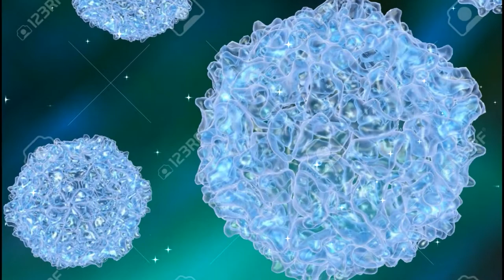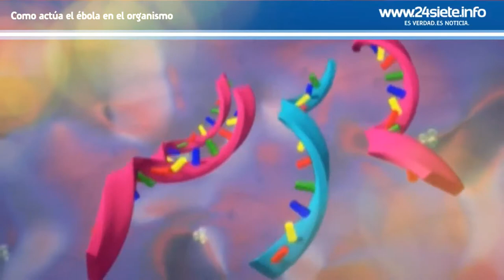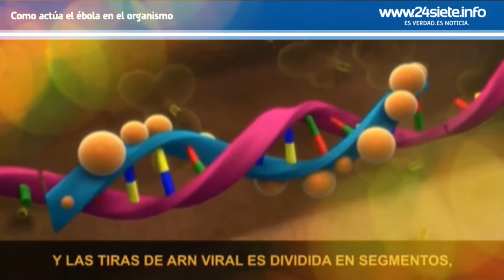VIRUS/Poleo,Rabia y Ebola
Hola Amigos De Youtube  Muy Buenas A todos!Hoy Hablaremos Sobre un agente infeccioso microscópico a celular que solo puede multiplicarse dentro de las células de otros organismos :V Hoy Hablaremos de Los VIRUS.👊

                                                     REGALAME UN:

PULGAR ARRIBA👍
                     SABES Q' ES COMPLETAMENTE GRATIS :V🤙
PROF. GIANFRANCO ASALDE :V